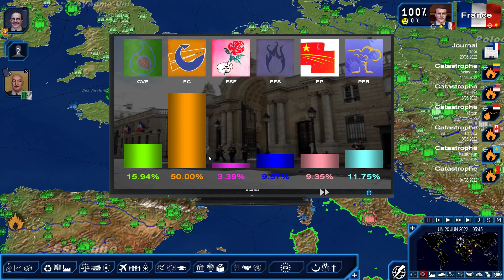MACRON DETRUIT LA SANTE ?! (Geopolitical Simulator 4: Power & Revolution FR) #10